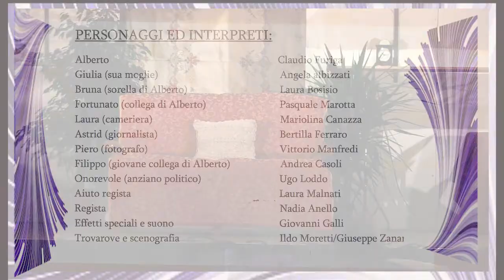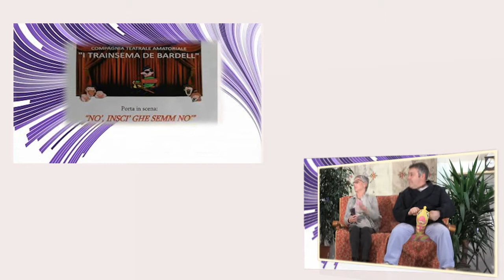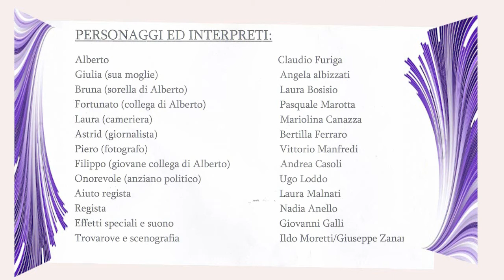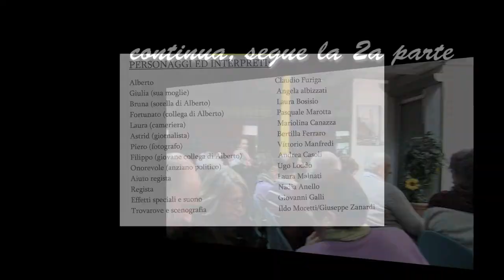"NO', INSCI'GHE SEMM NO" regia di Nadia Anello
Cuveglio, commedia dialettale presentata dalla compagnia teatrale
"I TRAINSEMA DE BARDELL"
Ripresa e montaggio video di gionni bello
INTERPRETI;
Claudio Furiga - Angela Albizzati - Laura Bosisio - Pasquale Marotta - Mariolina Canazza . Bertilla Ferraro . Vittorio Manfredi - Andre Casoli -
Ugo Loddo
- Laura Malnati ( aiuto regista) -
Effetti spciali e suono: Giovanni Galli
Scenografia: Ildo Moretti - Giuseppe Zanardi